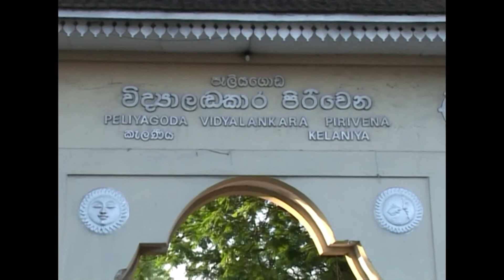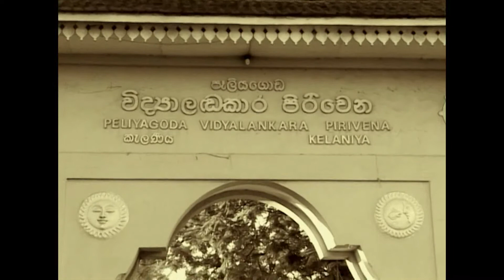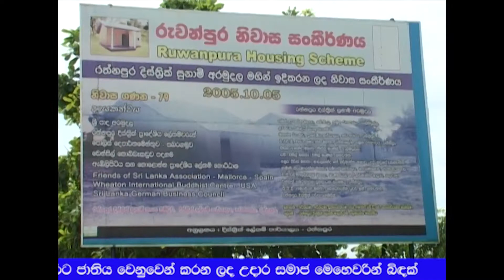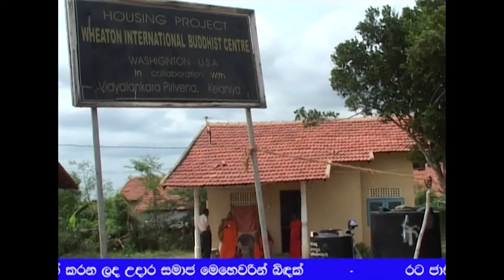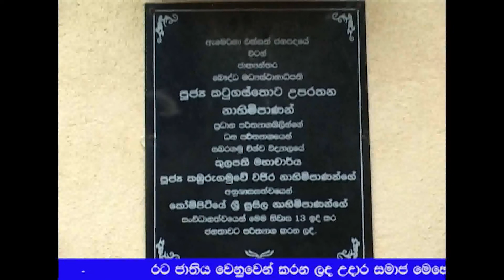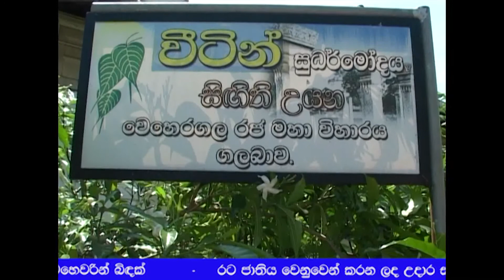ven kaburugamuwe vajira tero 'aggamaha pandith'